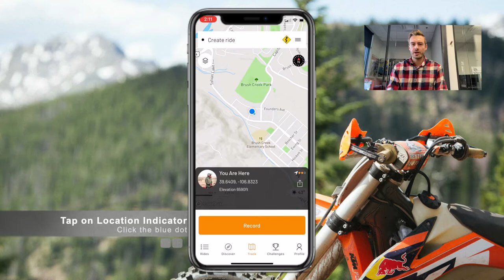How To View Your Location & Elevation In REVER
You swore your friend said left, but he actually said, "go right!" Now you are lost and need to share your location! Easily do this by tapping on the location indicator and finding your GPS coordinates or sharing!

For more powersports, motorcycle, snowmobile, and offroad videos and information, click subscribe and find the adventure navigation app The top app to discover the best roads, plan your powersports adventures, navigate, and track your route. Join a community and compete in challenges. All in the REVER app!